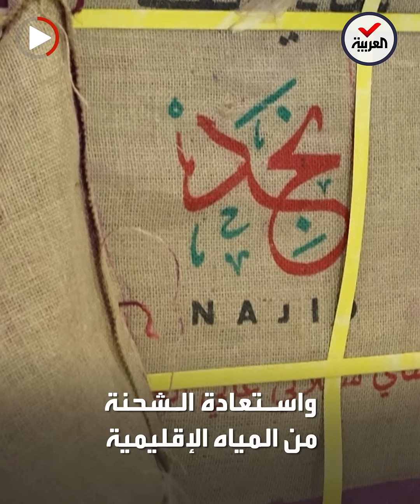إحباط تهريب شحنة كبتاغون في الشاي قادمة من لبنان للسعودية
تهريب بطريقة "ترانزيت".. السلطات اللبنانية تضبط شحنة من مخدر الكبتاغون مخزنة داخل أطنان من الشاي بطريقها إلى السعودية عبر دولة ثالثة
ـــــــــــــــــــــــــــــــــــــــــــــــــــــــــــــــــــــــــــــــــــــــــــــــــــــــــــــــــــــــــــــــــــــ
تيلغرام
سناب شات alarabiya
تفاعلكم
صباح العربية
بانوراما
العربية الليلة
Live Alarabiya
Alarabiya Live